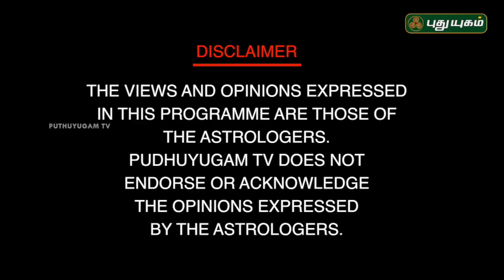ஜெகம் ஆள மாசி மகம் அன்று செய்யவேண்டியவை! சிவ.கு.சத்தியசீலன் குருக்கள் | Neram Nalla Neram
ஜெகம் ஆள மாசி மகம் அன்று  செய்யவேண்டியவை!